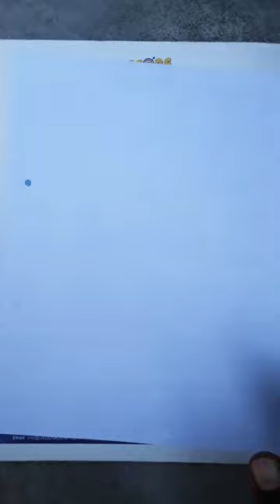🍍Draw Simple pineapple Fruit //🍍Nariyal ka Chitra Kaise Banaye video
yeha par pineapple Fruit ka Chitra banaya gya hai

your querie
how to draw pineapple
how to draw pineapple fruit
how to draw pineapple pictures
how to draw pineapple and colour
how to draw pineapple sketch
how to draw pineapple with
watercolor
realistic
how to draw pineapple fruit cute
how to draw pineapple juice
how to draw pineapple house
how to draw pineapple hello kitty
how to draw pineapple Drawings X
how to draw a pineapple art hub
how to make pineapple art
to draw pineapple with inky art
school
pineapple Drawings
pineapple drawing colour
pineapple drawing easy trick
pineapple drawing shading
pineapple drawing colour easy
pineapple drawing watercolor
pineapple drawing picture
pineapple drawing oil pastel
pineapple drawing pencil shading
pineapple drawing drawing
pineapple drawing realistic
ananas ka Chitra
ananas ka chitra banana
ananas ka chitra bataiye
ananas ka chitra dikhao
ananas ka chitra banana bataiye
ananas ka Chitra Kaise B
ananas ka chitra kaise banaen
ananas ka chitra kaise banate
hain